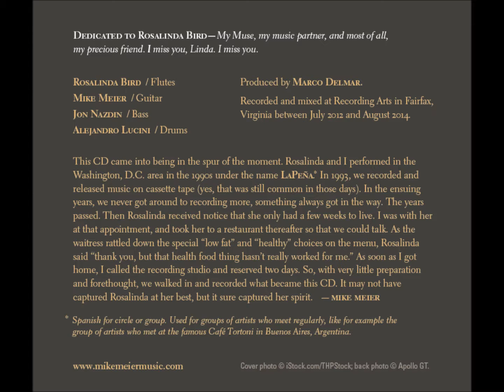LaPeña (Mike Meier & Rosalinda Bird) Merula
This CD came into being in the spur of the moment. Rosalinda and I performed in the Washington, D.C. area in the 1990s under the name LaPeña.* In 1993, we recorded and released music on cassette tape (yes, that was still common in those days). In the ensuing years, we never got around to recording more, something always got in the way. The years passed. Then Rosalinda received notice that she only had a few weeks to live. I was with her at that appointment, and took her to a restaurant thereafter so that we could talk. As the waitress rattled down the special “low fat” and “healthy” choices on the menu, Rosalinda said “thank you, but that health food thing hasn’t really worked for me.” As soon as I got home, I called the recording studio and reserved two days. So, with very little preparation and forethought, we walked in and recorded what became this CD. It may not have captured Rosalinda at her best, but it sure captured her spirit. — Mike Meier
* Spanish for circle or group. Used for groups of artists who meet regularly. - From the CD “LaPeña – Mike Meier & Rosalinda Bird” (2014) “Acoustic Latin Music, with inflections of Spanish Flamenco, played by acoustic guitar, flute, drums, and bass.”